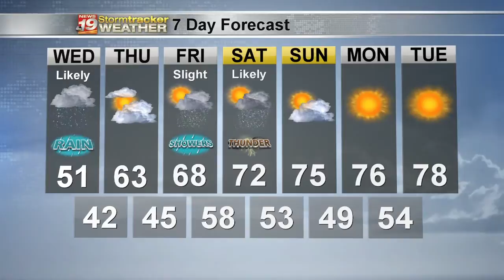Dan's 7 Day Outlook - September 8, 2020